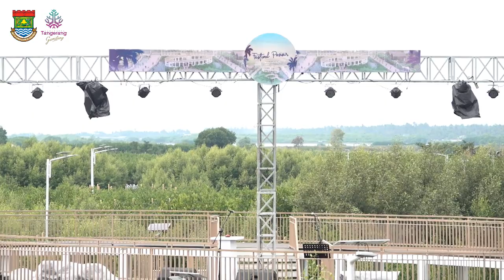Buka Festival Pesisir, Bupati Zaki Minta Masyarakat Jaga Keamanan dan Kenyamanan di Kawasan Wisata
TANGERANG - Bupati Tangerang Ahmed Zaki Iskandar berpesan kepada masyarakat di  sekitar Ketapang Urban Aquaculture, Desa Ketapang, Kecamatan Mauk, agar terus memelihara dan menjaga kawasan yang telah menjadi tujuan wisata favorit tersebut di Kabupaten Tangerang. Ketapang Urban Aquaculture sudah terbangun dengan baik dan rapih sehingga ke depan kawasan ini bisa berkembang lagi.

"Saya menitipkan pesan kepada seluruh masyarakat sekitar untuk memelihara dan menjaga kawasan yang sudah terbangun baik dan rapih, juga kebersihannya, keamanannya, kenyamanannya, ketertibannya, dan yang lain-lain. Ini mudah-mudahan akan berkembang terus ke depannya," kata Bupati Zaki membuka festival pesisir bersama About Tangerang di Ketapang Urban Aquaculture, Desa Ketapang, Kecamatan Mauk, Kabupaten Tangerang, Sabtu (17/6/23).

Bupati Zaki mengatakan kegiatan festival pesisir tersebut sangat positif dan bagus. Dia berharap kegiatan bisa berjalan secara reguler karena bisa dijadikan ajang promosi daerah, khususnya Ketapang Aquaculture. "Hari ini pembukaan festival pesisir bersama About Tangerang Fest yang pada tahun 2023 ini diselenggarakan di Ketapang Urban Aquaculture Kecamatan Mauk. Terima kasih About Tangerang karena ini juga sebagai salah satu ajang mempromosikan daerah khususnya Ketapang Urban Aquaculture," kata Bupati Zaki.

Menurut Bupati, kegiatan tersebut memberikan pendidikan bahwa pesisir pantai terutama rehabilitasi mangrove yang dilakukan oleh Pemerintah Kabupaten Tangerang menjadi salah satu tujuan destinasi utama di wilayah Tangerang dan sekitarnya yang dapat meningkatkan perekonomian masyarakat.

"Mudah-mudahan dengan adanya festival pesisir bersama About Tangerang festival ini bisa meningkatkan perekonomian di sekitar Ketapang Urban juga perekonomian di kecamatan," katanya.

Dia juga berharap festival tersebut dapat digelar kembali tahun depan dengan lebih meriah dan lebih banyak lagi UMKM yang ikut terlibat. Acara festival pesisir yang digelar selama dua hari tersebut diisi berbagai acara menarik, seperti festival UMKM, festival budaya, nanam mangrove dan juga festival musik.  Hadir juga pada acara pembukaan tersebut, Sekda Kab. Tangerang, Kadis Perikanan, Kadis Tata Ruang dan Bangunan dan unsur Forkopimcam Kecamatan Mauk.